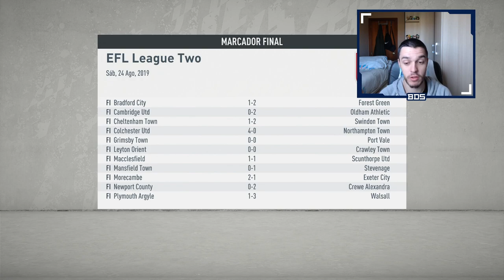FIFA 20 MODO CARRERA REGENS | SALFORD | ¿LLEGAN FICHAJES? #3